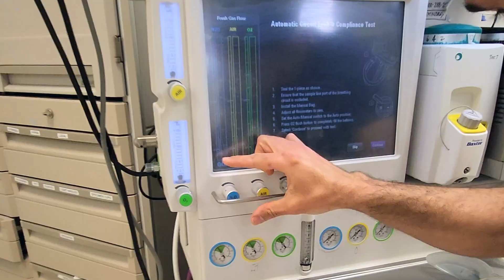Is anesthesia a legal psychedelic trip?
Is anesthesia a trip, like with psychedelics? What happens to your brain in the operating room when you're having surgery under anesthesia? Learn how these 2 are more similar than we used to think...

This is not an endorsement of any illegal or unsupervised use of any of the discussed substances.

I'll share an eye-opening journey into the fascinating realms of anesthetics and psychedelics. In this video, we'll dive deep into the similarities and differences between these two intriguing substances, taking you through a comprehensive breakdown of their effects on the human body and mind.

We'll kick off our discussion with a thorough examination of the various types of anesthesia. This will help understand what the different types of anesthetics are (gas, liquid, etc.) and how powerful they are in the operating room for surgery.

Moving on, we'll delve into the crucial distinction between anesthesia and psychedelics, specifically in relation to their impact on the nervous system. We'll uncover how both substances work to alter consciousness and perception, albeit in significantly different ways. This comparison will set the stage for a deeper understanding of how these two categories of drugs differ in their effects on the body and mind.

We'll shift our focus to the essential tools used in anesthesia, such as intravenous agents and inhalational agents. By exploring the various methodologies employed in the administration of anesthesia, you'll gain a better understanding of how these powerful substances are used to induce a controlled loss of sensation and awareness.

Next the metaphor of the "sledgehammer" is used to explain the significant difference in the precision and control between anesthetics and psychedelics. This analogy will help illuminate the distinct ways in which these substances interact with the brain and influence human consciousness.

Continuing our exploration, we'll discuss the concept of low-dose anesthesia, examining the potential benefits and risks associated with this unique approach to sedation. This segment will provide valuable insight into the applications and potential consequences of using minimal amounts of anesthesia to achieve a desired effect.

Next, we'll tackle the intriguing question of whether or not patients can experience dreams under anesthesia. We'll examine the science behind this phenomenon and explore the role of the brain's Default Mode Network in shaping our experiences while under the influence of these potent substances.

Ketamine, a fascinating substance with properties of both anesthetics and psychedelics, will also be discussed. We'll delve into the unique aspects of this powerful drug, exploring its potential applications in the fields of medicine and mental health.

Emotions play a critical role in the overall experience of both anesthesia and psychedelics. We'll investigate the impact of these substances on our emotional states, as well as the ways in which they might reveal hidden emotions buried within our subconscious minds. This segment will offer valuable insight into the therapeutic potential of these powerful substances.

REM sleep, a critical component of our natural sleep cycle, is closely tied to the experiences induced by both anesthetics and psychedelics. We'll explore the connection between REM sleep and these substances, shedding light on the complex relationship between brain activity, consciousness, and altered states of awareness.

We'll also discuss the role of the frontal lobes in mediating the inhibitory effects of both anesthesia and psychedelics. This crucial area of the brain plays a pivotal role in the overall experience of these substances, as well as our ability to process and integrate the information they reveal.

The importance of the environment in shaping our experiences with both anesthetics and psychedelics cannot be understated, similar to the importance of medical supervision when these powerful substances are being used.